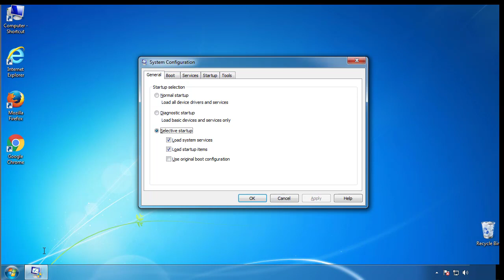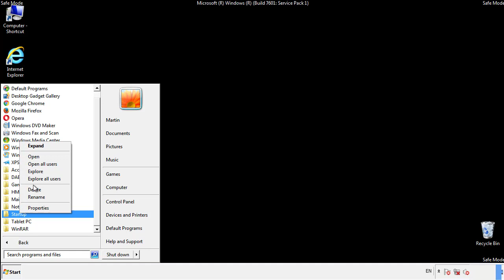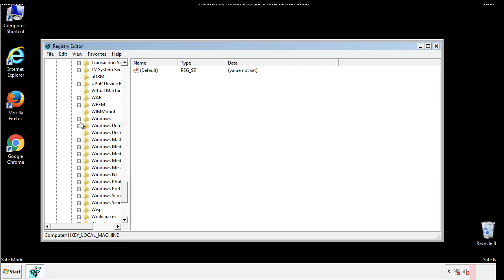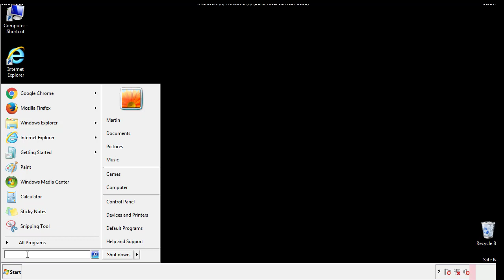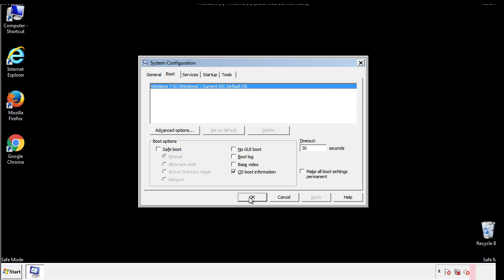Hgfu File Virus Ransomware [.Hgfu ] Removal and Decrypt .Hgfu Files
.Hgfu File Virus Ransomware Removal (+.Hgfu File Recovery)

How to remove Hgfu ransomware (Virus Removal Guide)
.Hgfu Files Virus (STOP) – How to Remove + Restore Files
Remove Hgfu Ransomware and Decrypt .Hgfu Files
Remove .Hgfu Virus (File Recovery+ Ransomware Removal)
.Hgfu File virus - Remove It and Recover Files
How to remove Hgfu Ransomware - virus removal steps
.Hgfu Files (STOP Ransomware) – Remove + Restore Data
.Hgfu file virus ransomware (Restore, Decrypt .Hgfu extension files)
.Hgfu file virus Removal Guide – Help To Decrypt Your Files
Guide – How Do I Decrypt .Hgfu File Extension Virus
.Hgfu file virus Removal Guide +File Recovery
How to Remove .Hgfu Ransomware and Restore .Hgfu Files
Get Rid of .Hgfu file virus (Remove Ransomware + Recover Data)
Remove .Hgfu file virus And Recover Encrypted Files
Remove Hgfu ransomware and retrieve the encrypted files
How To Uninstall .Hgfu file virus From PC
How to Get Rid of .Hgfu file Virus Effectively?
How To Delete .Hgfu file virus From PC
Uninstall .Hgfu ransomware from Windows 10
Remove .Hgfu ransomware virus (+File Recovery)

Howtoremoveguide